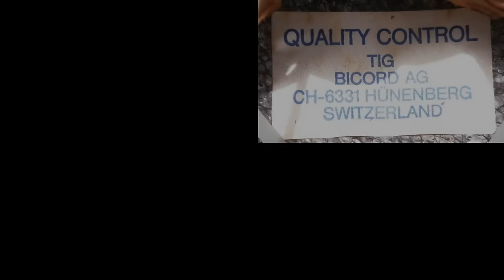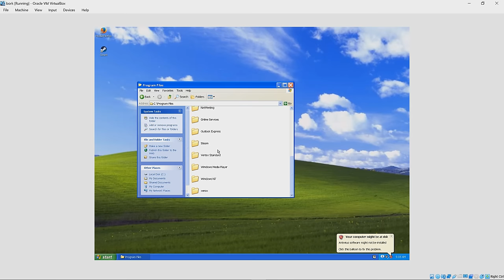Chapter 1: The Tig and the Altyn - History of Russian counter terror helmets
On Storm 333:
According to Oleg Balashov, commanding officer from Alpha, the assault was led by two elite units of Alpha and Zenith(Vympel) (15–20 each). The Alpha unit targeted Amin, and the Zenith unit had the task of collecting factual evidence that Amin was collaborating with the United States. Both units were brought to Afghanistan secretly and blended with Muslim battalions to make an impression that the operation was carried out by locals, whereas in reality nearly all work was done by Alpha and Zenith.
Before the operation, Balashov surveyed the area under the guise of a bodyguard of a Soviet diplomat. His unit knew that they were going to a death zone and felt uncomfortable about it – about 80% of them were wounded shortly after they left their vehicles, yet they continued the assault. As Balashov expected, Amin's troops targeted the first and last vehicle in the convoy of six. He placed his team of five men in the front BMP and, when the BMP got immobilized by fire from Amin's troops, ordered them to abandon the BMP and run to the palace. All five were quickly wounded by massive fire from the guards, but were saved by bulletproof vests and helmets.
This account generally agrees with that by Lyakhovskiy, who gives more details and accentuates the ferocity and professionalism on both the attacking and defending sides.